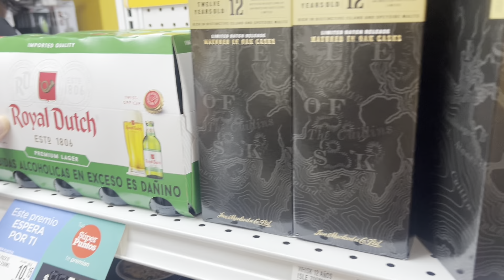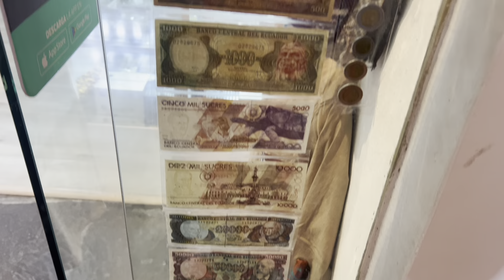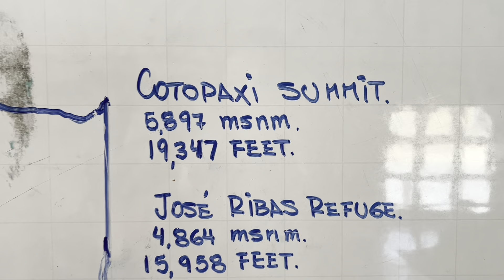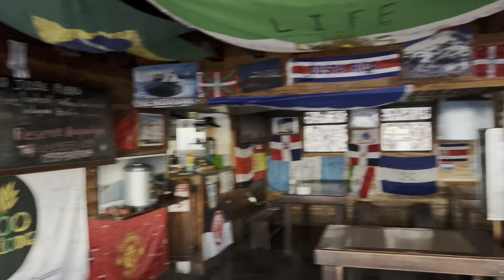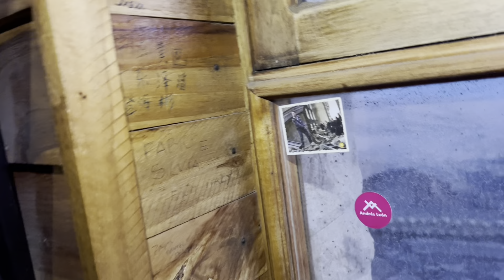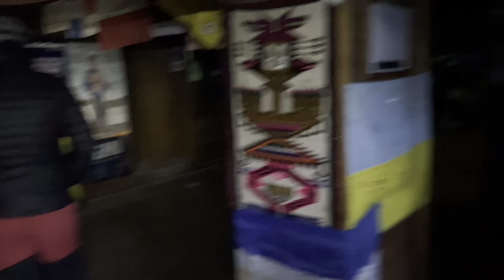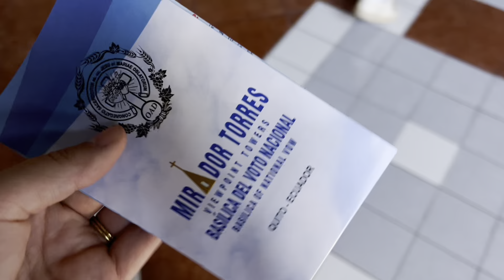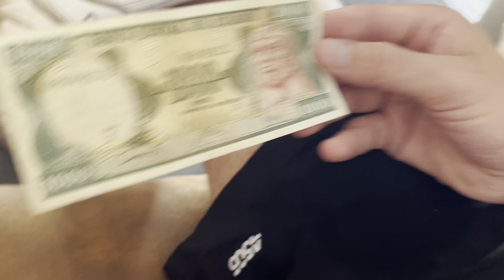Quito- Ecuador vlog 🇪🇨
Ecuador was a country that truly surprised us- we loved our time exploring beautiful Quito 🇪🇨